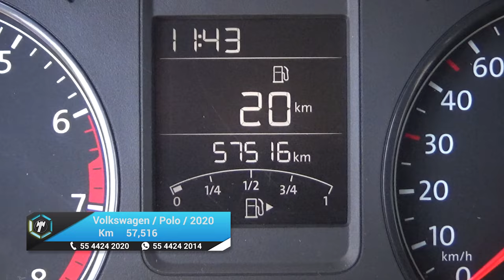Volkswagen / Polo / 2020 - 23850